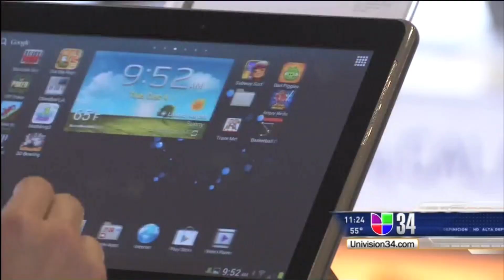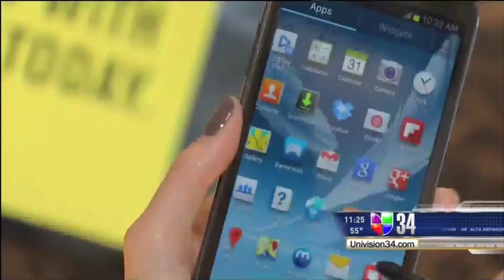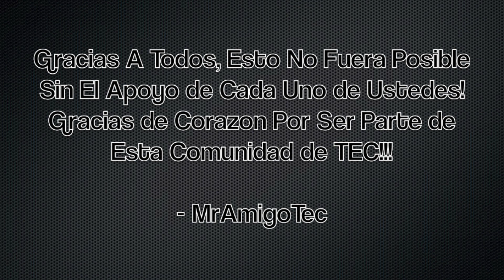Segmento en Univision... Cual Tableta me Conviene!!!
MrAmigoTec

MiFamiliaTec -

MrGamingTec -

Correo Postal -
United State